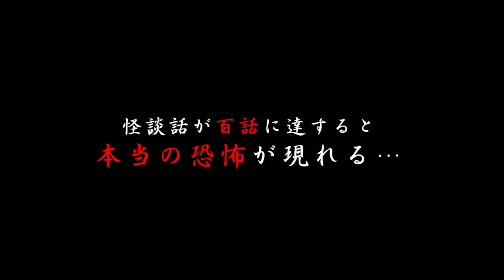現代怪奇百物語 怪談短編集 CM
「現代怪奇百物語 怪談短編集」
新しい視点で重厚でドラマティックな恐怖を描く、新感覚ホラーシリーズ「現代怪奇百物語」の短編集。
新進気鋭の個性派揃いの若手・ベテラン監督陣を招いて、
多種多様な十篇怪談物語！

2021年12月12日　シネマハウス大塚にて上映会開催！

【呪胎】監督：シェーク・Ｍ・ハリス　脚本：高橋祐太
妊婦の美沙に、夫の明彦がかつて自殺した妹の話を語り始めた。美沙は夫の企みに恐怖する。お腹の子は何者？
出演：前田莉瑚、島田勇矢、青根智紗　監督：シェーク・Ｍ・ハリス

【泥濘み】監督：蔡融霖　脚本：高橋祐太
妻帯者と不倫中の女の前に現れたサレ妻。弾みで妻を殺してしまった不倫女は死体を始末するため、ある方法を思いつく。
出演：長谷川真子、小林麻祐子、森山翔悟　監督：蔡融霖

【訪問者X】監督：大山大　脚本：高橋祐太
妄想に怯えて引きこもる広之。心配した恋人が連れてきたのは謎の男。広之が真実に気づいた瞬間、奴らの正体が暴かれる。
出演：中村成志、合田純奈、久場寿幸　監督：大山大

【悪魔のシナリオ】監督：ウンノヨウジ　脚本：高橋祐太
脚本家の奈々美は執筆しているうちに、作中のヒロインと出会ってしまう。常軌を逸した奈々美は、やがて物語の真相を知る。
出演：中町桃子、奈々瀬玲 (芯辣melt)、郡司博史、高橋里彩子　監督：ウンノヨウジ

【同窓会のあとに】監督：増本竜馬　脚本：郡弥生
高校時代仲良し3人組だったうちの二人由美と美来に起こる同窓会後の怪奇現象……。同窓会後にわかる真実とは？
出演：片岡芽衣、月奈なづき、文萌　監督：増本竜馬

【魔ネキン】監督：池田公彦　脚本：高橋祐太
朋子が持ち帰った男性マネキンは生身の姿と化した。親しくなる二人だが、朋子に恋人ができるとマネキンは豹変する。
出演：來宮そら、五十嵐勇紀、辰野幹生　監督：池田公彦

【令和四谷怪談】監督：田中亮丞　脚本：高橋祐太
マンションに住む四谷民也と伊和夫妻。民也は新薬のせいで命を落とすが、亡霊となって、伊和と浮気相手の前に現れる。
出演：安藤紫緒、千川貴楽、三浦雄太　監督：田中亮丞

【ザントマンの影】監督：藤本竜輔　脚本：高橋祐太
観一郎の隣室に越してきた目黒父娘。二人の関係を怪しんだ彼は娘を救おうと乗り込むが、娘の姿に愕然とする。
出演：井手大貴、ひがしゆうき、水崎帆乃華　監督：藤本竜輔

【血塗られた貴婦人】監督：杉本末男(Chara)　脚本：高橋祐太
美香はある屋敷で女主人と対面した。家出中の姉を発見するが、逆に拘束され、女主人に襲いかかられる。
出演：旭桃果、坂井里会、ヒヒカロ　監督：杉本末男(Chara)

【お狐様】監督：橋本知佳　脚本：郡弥生
祟られた神社にてお狐様に祟られた巫女。対して自身も怪奇現象に悩みお祓いに来た少女。
出演：葉山ゆき、橋本知佳、琴葉　監督：橋本知佳

■『ラミアプロジェクト』とは？

新進気鋭のホラーＤＶＤレーベル『ラミアプロジェクト』（通称 ラミプロ）の
ラミプロオリジナルの心霊系ドキュメンタリーやホラー映画作品等など
ホラー、恐怖をテーマにしたエンターテイメントチャンネルを目指します。

★ラミプロYoutubeチャンネル
毎日20時にオリジナル動画をアップ！
また、生配信ライブや心霊スポット特別企画なども不定期で公開します！

★ラミプロAmazon Prime Videoチャンネル